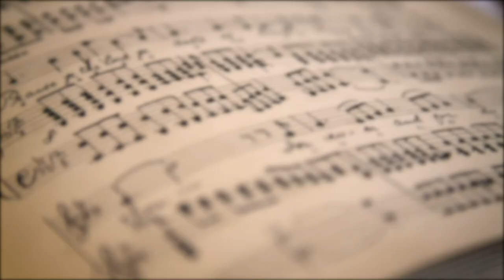Binder Trio: Bartók for Children II. (Part 1)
How to be a Citizen? – UNESCO MOST Winter School 2021 by Institute of Advanced Studies Kőszeg (iASK).
Citizenship and Responsibility in the New World of Uncertainty Keynote lecture of the UNESCO MOST Winter School 2021 by iASK
Károly Binder is a pianist and composer, university teacher and research fellow of iASK. Head of the Binder Trio jazz group.